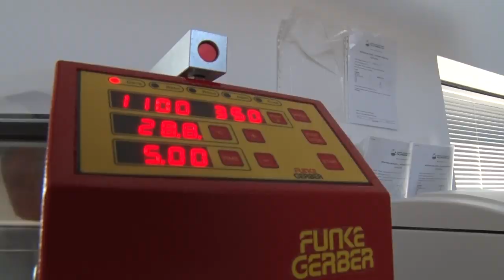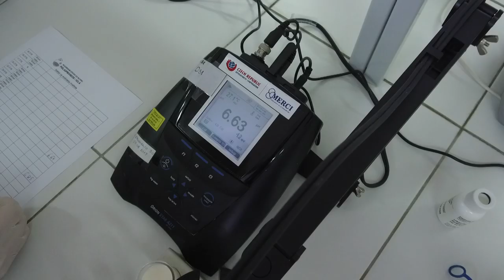Laboratorija za kontrolu kvaliteta mleka - Sjenica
Kako je Regionalni centar za razvoj poljoprivrede u Sjenici popravio higijenske parametre u proizvodnji mleka?
Sagovornik: Nedim Ćućević - šef laboratorije Regionalnog centra Sjenica
Facebook : Farma emisija o poljoprivredi